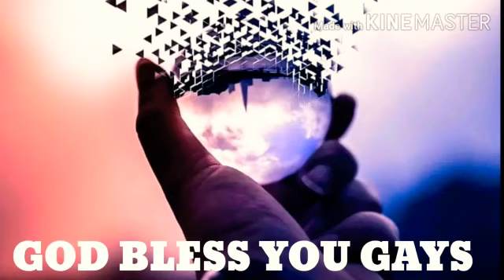ವಿಡವಾಙಳ್ ಗಾನಂ mubashir panja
For Join Watsapp Broadcast👇👇🆑